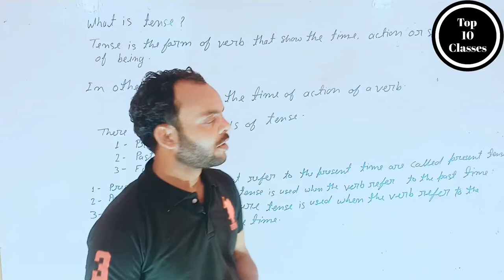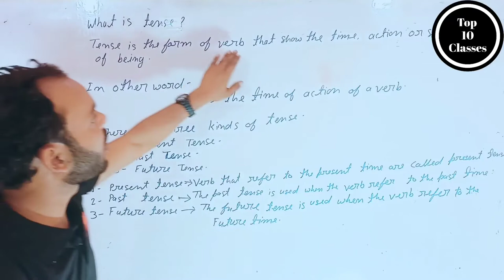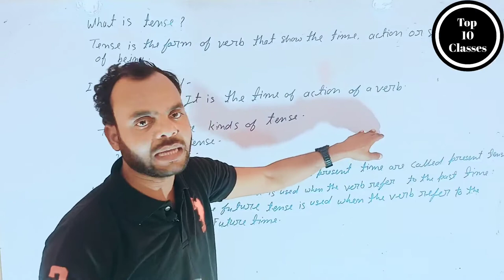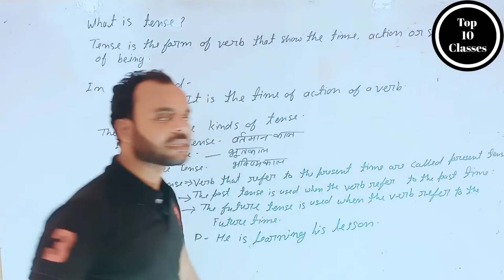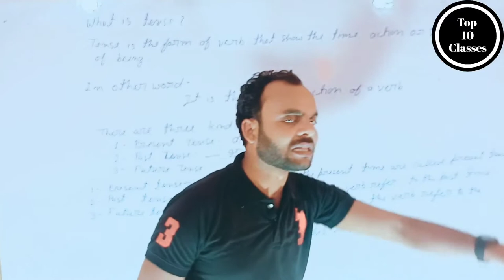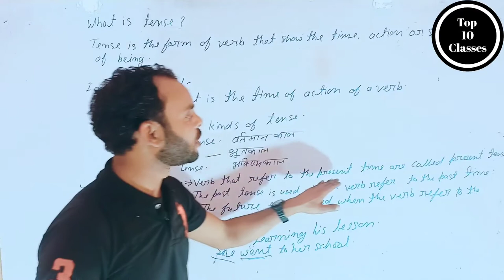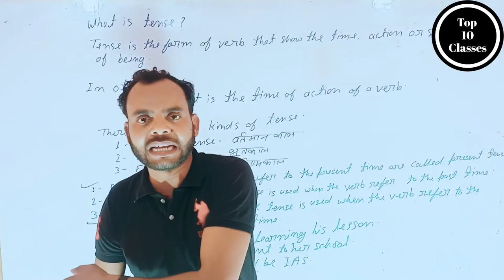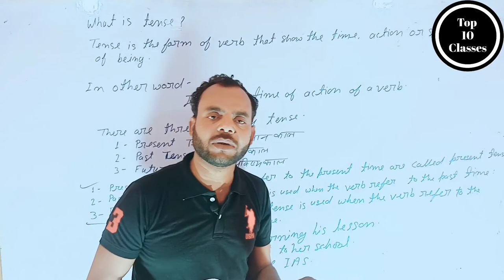What is Tenses - English Grammer | Class 10 CBSE\UP BOARD